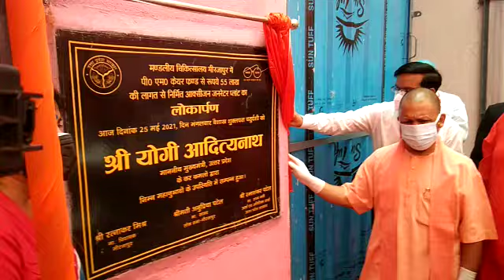मिर्जापुर में योगी ,25 मई 21 | ballia aaj kal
Reporter - Roshan Jaishwal
Cameraman - Sunil Sharma
Digital Management -  Shiva Creation.

हम अपने चैनल पर जनपद से जुड़े हर तरह की खबर सबसे पहले दिखाते हैं.
@BalliaAajkal&UpAajkal